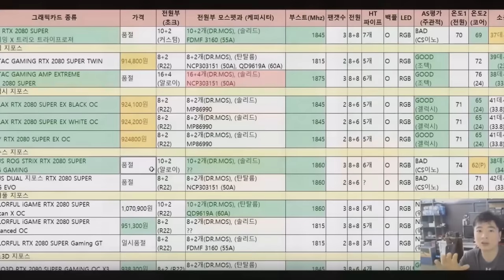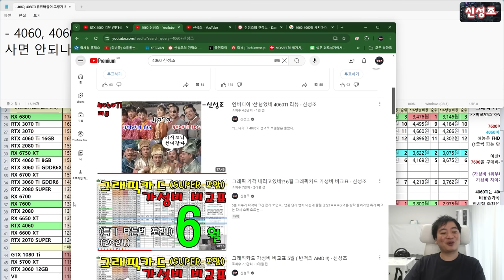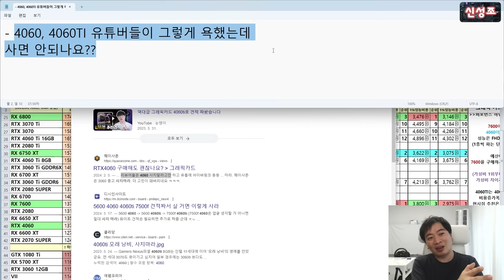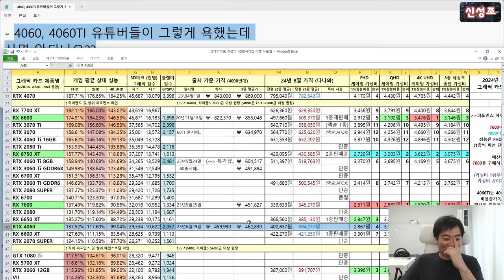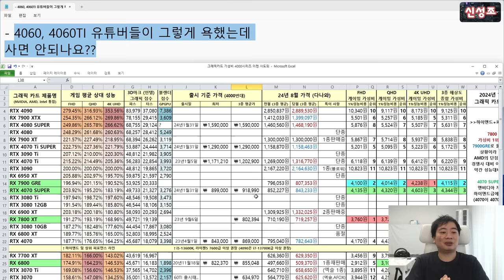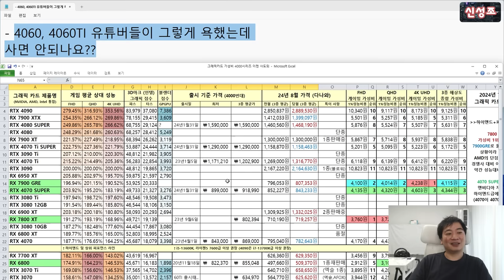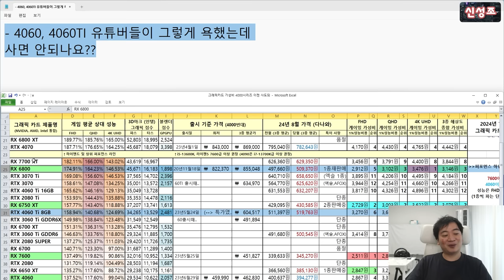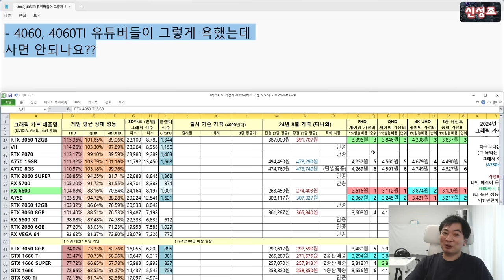4060, 4060TI 등의 4000시리즈 잘팔리고 있는데 왜? 유튜버들은 사지말라 하고 욕도 했나?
오늘은 흥미 위주의 주제 입니다 만..
엔비디아 그래픽 카드 구매 포인트와
가격 추세를 확인할 수 있는 영상입니다!